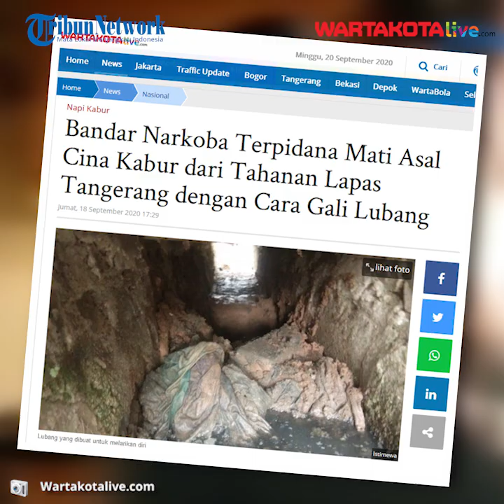Detik-Detik Napi Terpidana Mati Asal China Kabur Dari Lapas Tangerang Lewat Selokan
Inilah  rekaman kamera pengawas, yang memperlihatkan detik-detik kaburnya narapidana asal China melalui gorong-gorong.

Narapidana ini menggali lubang dari dalam sel-nya, hingga keluar lapas.

Aksinya ini terekam kamera pengawas saat keluar dari gorong-gorong. Ia terlihat kabur dengan berjalan kaki.

Terkait kasus ini, Polda Metro Jaya akan membantu Lapas I Tangerang untuk memburu narapidana narkoba wna tiongkok yang kabur dari Lapas.

Kabid Humas Polda Metro Jaya, Kombes Yusri Yunus mengatakan, upaya pengejaran narapidana WNA Tiongkok, akan bekerja sama dengan Ditjenpas Kemenkumham.

Sebelumnya, bandar narkotika terpidana mati, Cai Changpan alias Cai Ji Fan asal Tiongkok kabur dari lembaga pemasyarakatan kelas I Tangerang, Banten.

Terpidana mati itu kabur melalui gorong gorong atau saluran air, dengan cara menggali tanah.

Terpidana mati kasus narkotika warga negara Tiongkok, Cai Changpan melarikan diri dari Lapas Kelas I A Tangerang, Banten pada Senin (14/9/2020) lalu, namun baru diketahui pada jumat pagi (18/9/2020)

Bandar narkotika yang divonis mati pada tahun 2017 tersebut berhasil kabur melalui gorong gorong atau saluran air tepat di bawah menara pantau pada bagian samping lapas.

Diduga, Cai Changpan kabur seorang diri dengan cara menggali tanah untuk melalui dinding lapas, dimana lubang bekas galian hanya bisa dimasuki satu orang dan kini tengah ditelusuri pihak lapas.

Kaburnya terpidana mati narkoba asal China itu dibenarkan oleh Kalapas Kelas 1 Tangerang, Jumadi.

Namun kalapas tidak memberikan keterangan lebih rinci tentang di bagian gorong-gorong mana, terpidana mati narkoba itu bisa melarikan diri.

Warga sekitar Lapas menyatakan, saat ini lubang galian bekas kaburnya terpidana mati kasus narkoba itu sudah ditutup.